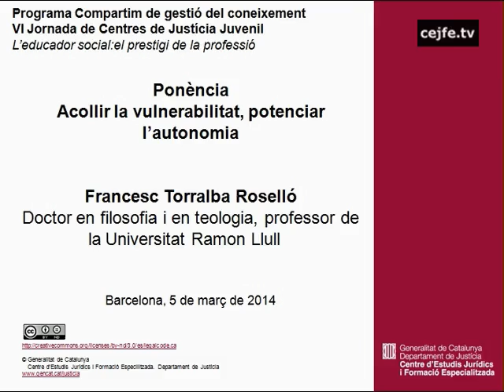Acollir la vulnerabilitat, potenciar l'autoestima. Francesc Torralba Roselló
VI Jornada de Centres de Justícia Juvenil. Programa Compartim
L'educador social: el prestigi de la professió.